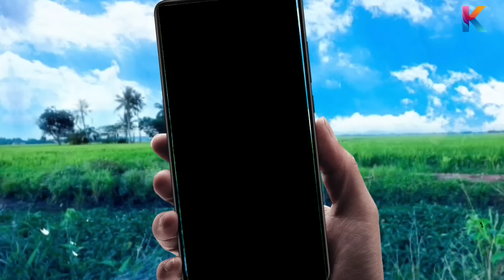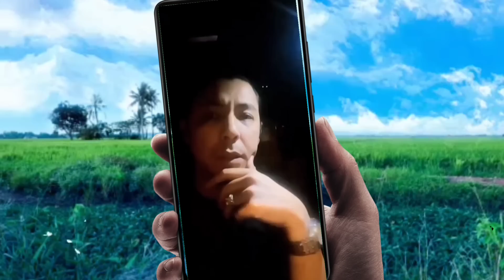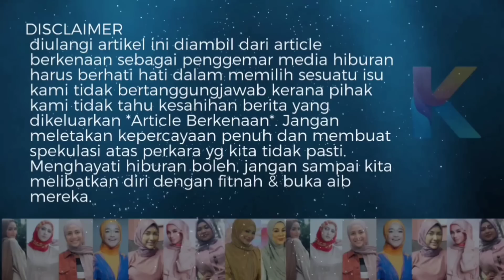Wa Respect Lu‼️ Patutlah Ira Kazar Nak Sondol! Ini 10 Fakta Sebabnya, Pasti Korang Phm